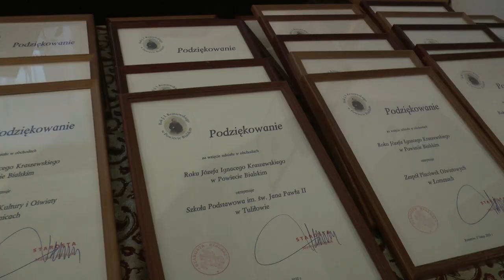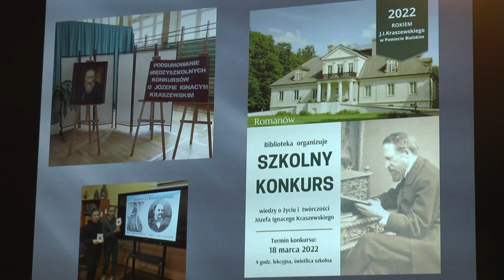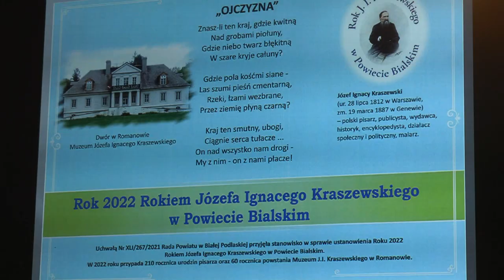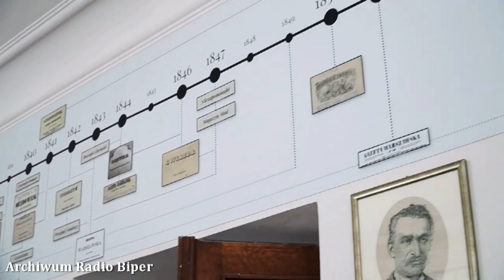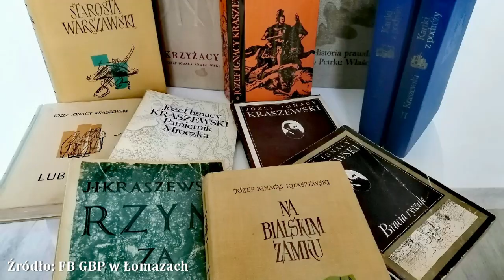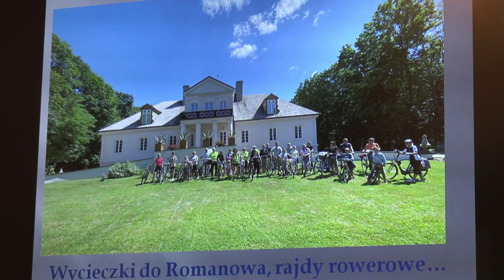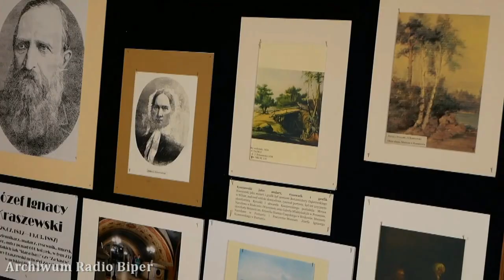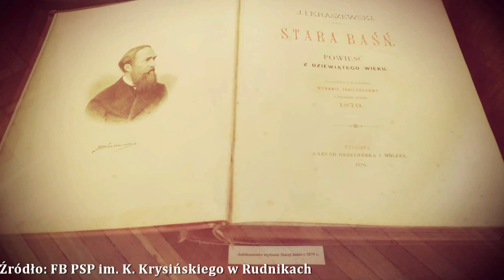W Romanowie podsumowano działania w ramach Roku Kraszewskiego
W Muzeum w Romanowie w dniu 17 lutego odbyło się spotkanie podsumowujące Rok Kraszewskiego, którym był rok 2022. W tym czasie w muzeum i na terenie powiatu bialskiego podjęto szereg ciekawych inicjatyw.